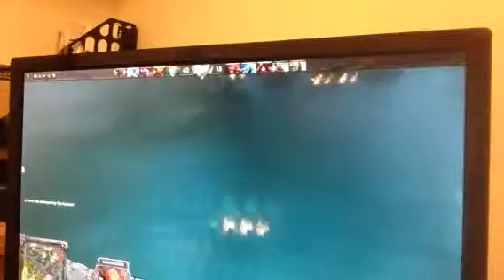Dota 2 part 4